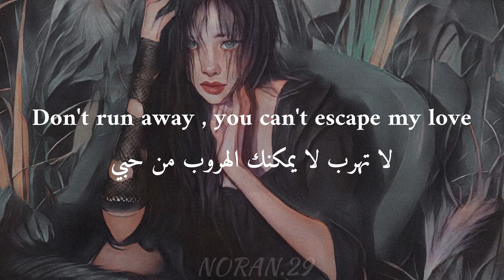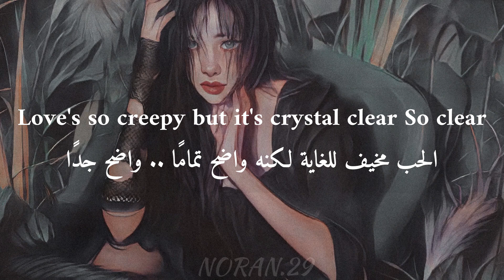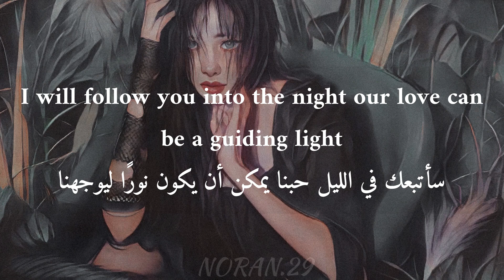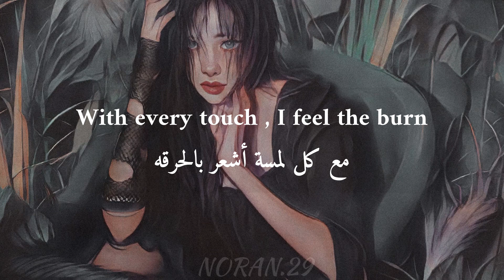Dreamcatcher Propose Lyrics مترجمة للعربية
هذي أكثر أغنية حبيتها من ألبوم ديكي الجديد ❤️